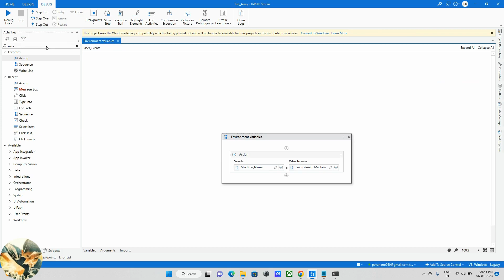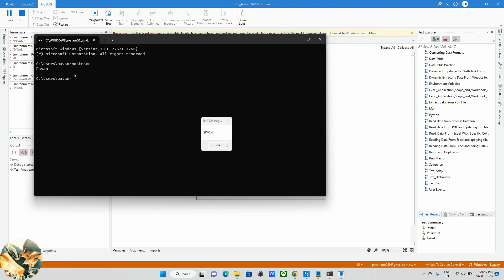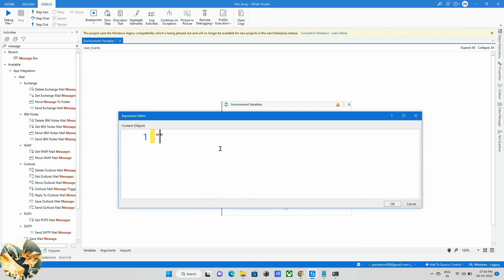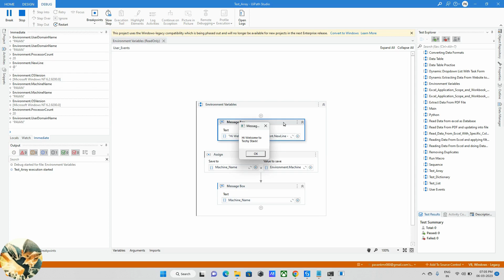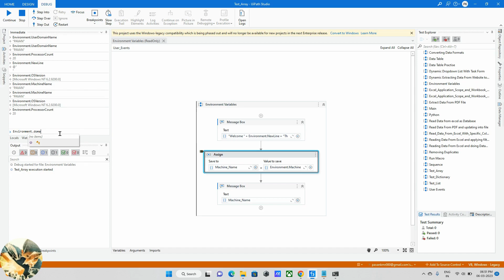How to use Environment Variables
In this video, we will learn how to use Environment variables in UiPath are an essential feature that allows for greater flexibility and efficiency when creating automation workflows. Essentially, environment variables are dynamic values that can be used to store and share information across different automation workflows, activities, and even machines.

These variables are often/especially used to track the user name, and machine name on which the UiPath robot is running. For example, if a robot is running on multiple machines and encounters an error,
we can easily identify which machine the robot is running on and troubleshoot any issues that may error occurred on by checking the logs.

Overall, environment variables in UiPath provide a powerful tool for creating dynamic, flexible, and secure automation workflows. By leveraging these variables, we can reduce manual effort, increase efficiency, and ensure that our automation processes are both reliable and scalable

We value your input and welcome any questions or concerns you may have. Please don't hesitate to share your thoughts with us in the comments.

That being said, we encourage you to do your own research and we want you to succeed in your automation journey, and that means being informed and making the best choices for your unique situation.
Thanks for tuning with us, and we can't wait to see what you'll accomplish with UiPath!

If you have any case studies please post on a comment will try to solve..